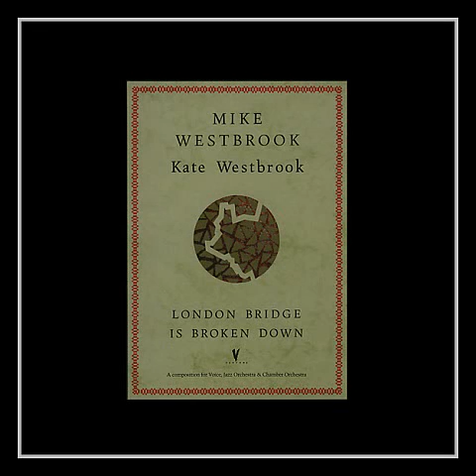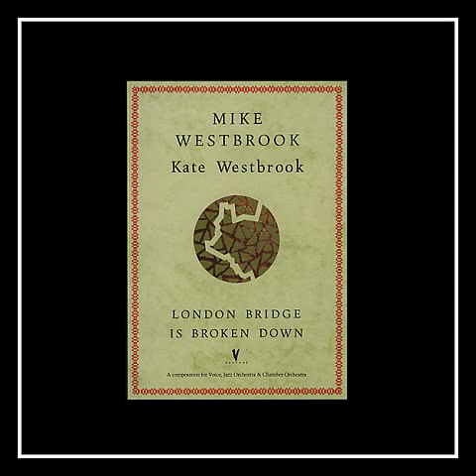Kate & Mike Westbrook - London Bridge (is Broken Down) (1988)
Album: London Bridge is Broken Down (1988)